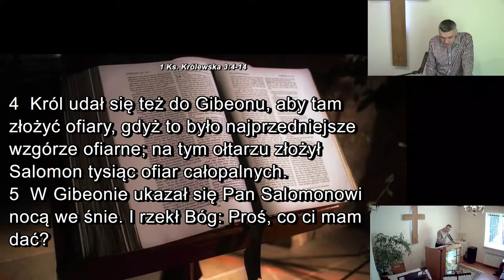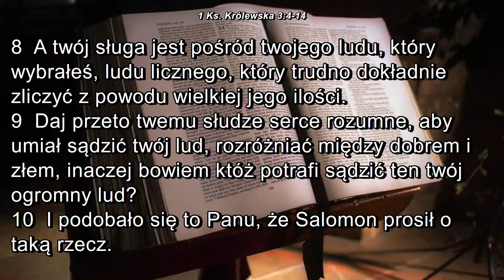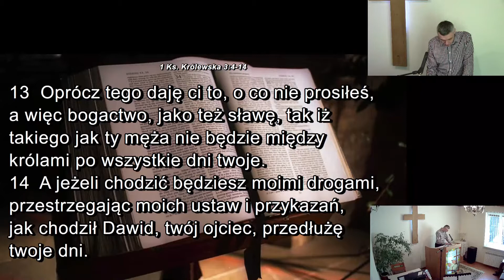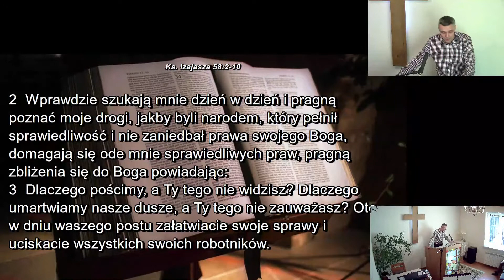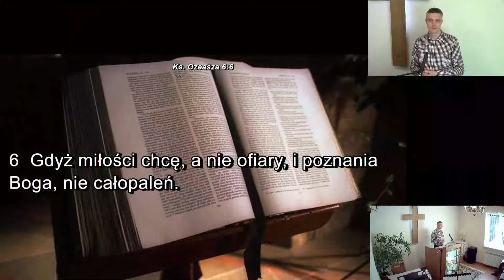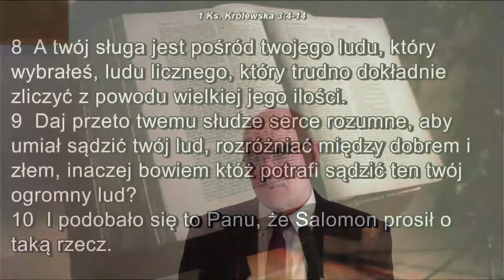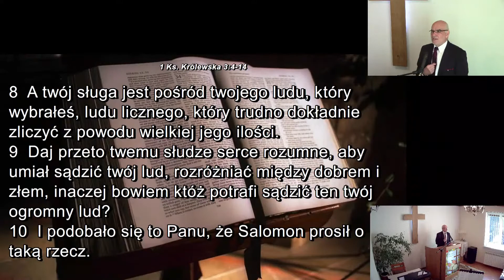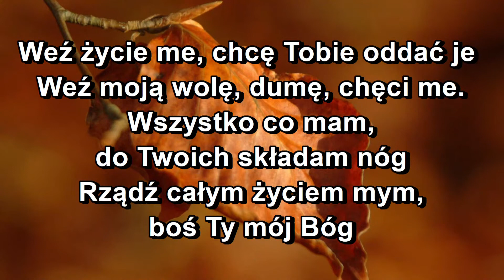Świadectwo - Estera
Nabożeństwo z:
- uwielbieniem Boga pieśniami,
- świadectwami oraz
- kazaniem biblijnym.

Spis treści: